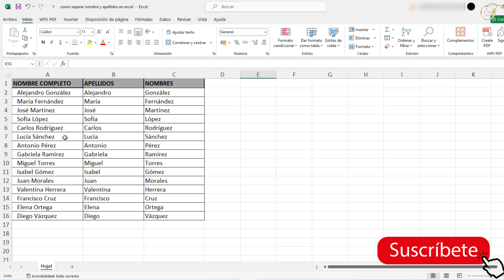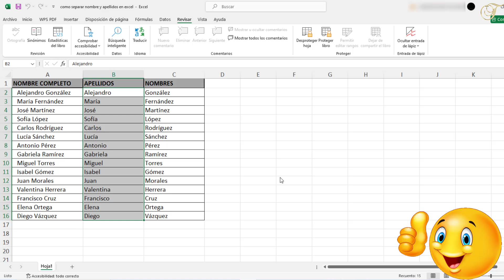Como bloquear celdas en Excel para que no se muevan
En este vídeo aprenderás como bloquear celdas en Excel para que no las modifiquen

Como bloquear aLGunas celdas en Excel
¡hola a todos! ¿aLGuna vez te ha pasado que al trabajar en una hoja de cálculo en Excel, mueves accidentalmente una celda y arruinas toda tu planificación? ¡no te preocupes más! en este video te mostraré cómo bloquear celdas en Excel para evitar que se muevan y así tener un trabajo más organizado y sin contratiempos. ¡no te lo pierdas! Así que como bloquear celda en Excel ?

 No es una ciencia de cohetes saber como bloquear celdas en Excel

Como bloquear celdas en Excel para que no sean modificadas
Excel es una herramienta muy útil para realizar cálculos y organizar datos. sin embargo, en ocasiones puede resultar frustrante cuando las celdas se mueven de lugar sin querer. para evitar esto, es posible bloquear celdas en Excel para que no se muevan. el proceso es sencillo, solo debes seleccionar las celdas que deseas proteger, hacer clic en 'revisar', luego en 'proteger hoja' y finalmente escribir y confirmar una contraseña para proteger la hoja. de esta manera, tus datos estarán seguros y no se moverán accidentalmente.

Como bloquear solo aLGunas celdas en Excel
Así se sabe como bloquear celdas en Excel para que no se muevan paso a paso
1- Abre 'Excel'
2- Selecciona las celdas que deseas proteger
3- Haz clic en 'Revisar'
4- Haz clic en 'Proteger hoja'
5- Escribe una contraseña para proteger la hoja
6- Confirma la contraseña
Ahí lo tienes como bloquear celdas en Excel para que no se modifiquen

 Espero que este tutorial te haya sido muy útil y que hayas aprendido como bloquear celdas en Excel drive para que no sean modificadas

 Si tiene aLGuna pregunta sobre el tema 'como bloquear celdas en Excel', no dudéis en publicarlas en la página de comentariOS

 No dudes en compartir este vídeo con tus familiares y amigos para explicarles como bloquear edicion de celdas en Excel

Tuto : como bloquear celdas en Excel para que no se muevan

Categoría : como bloquear celdas en Excel para que no las modifiquen

Ver también: